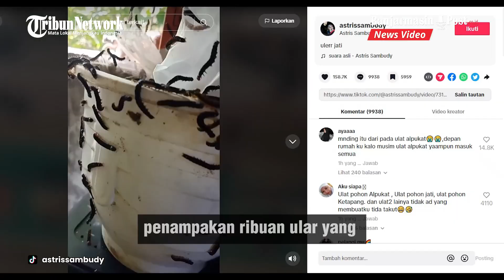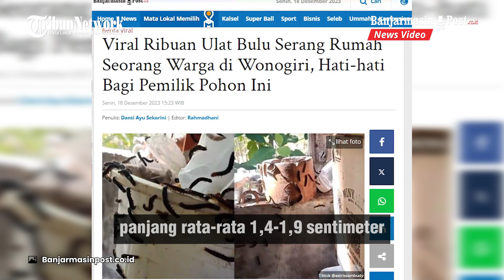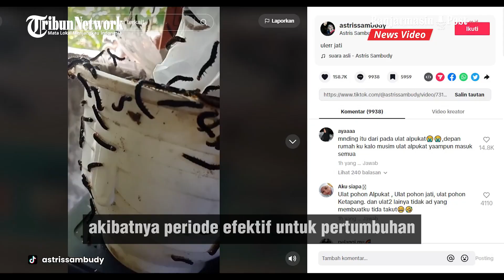Viral Ribuan Ulat Bulu Serang Rumah Seorang Warga di Wonogiri, Bikin Geli dan Merinding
BANJARMASINPOST.CO.ID - Rumah seorang warga di Wonogiri mendadak diserang oleh ribuan ulat bulu yang berkeliaran di bagian teras kediamannya.

Diduga ulat-ulat itu muncul dari pohon jati yang tumbuh disekitar rumah.

Penampakan ribuan ular yang berhasil membuat merinding itu viral di TikTok usai diunggah oleh akun @astrissambudy Sabtu (16/12/2023).

Dalam video yang beredar terlihat ulat bulu yang menyerang rumah warga itu berwarna hitam dengan ukuran sekitar 2 cm.